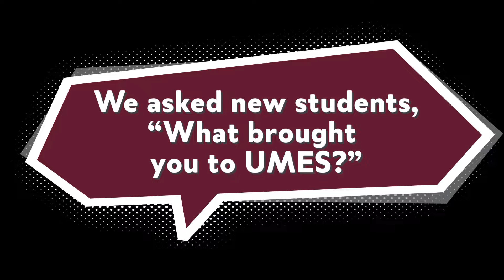Hawks on the Yard: What Brought You to UMES?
During the New Student Week, students highlighted what brought them to UMES.